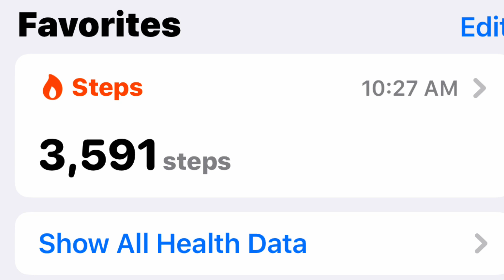Morning Inspirational WALK!!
Morning Inspirational walk walking in your community
walking to keep healthy walk 2 miles every morning

this video is about keeping staying active doing walking exercise daily which is good for your heart and health..  My dad used to say use it or loose it ..